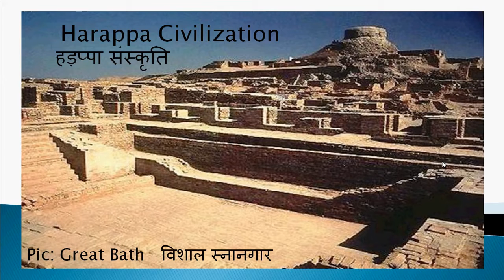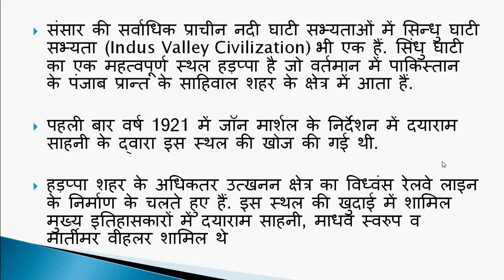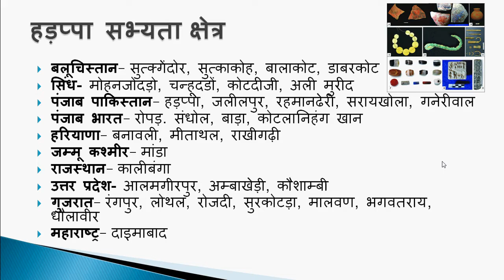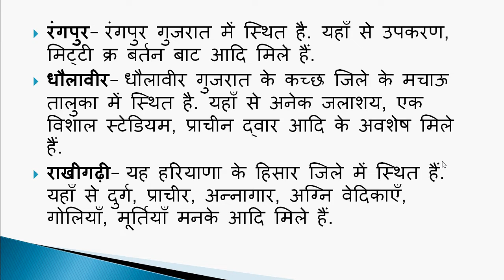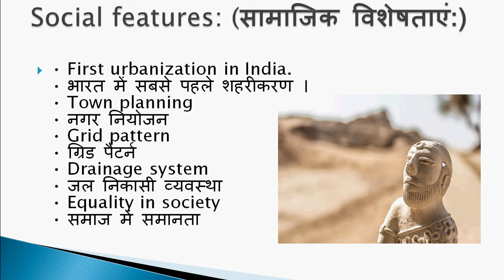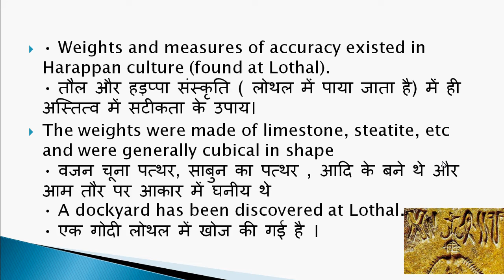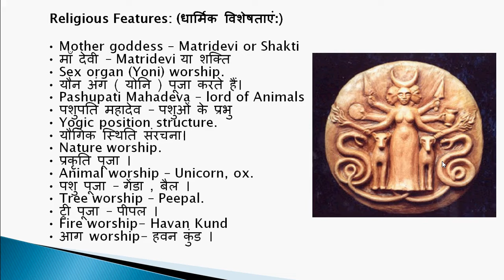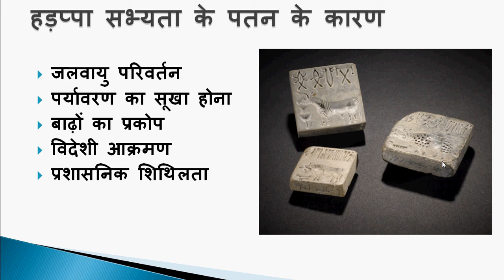Harappa Civilization Secret Decline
Hi I am AJ. This Video is all about Harappa Civiliation and Probable causes of his Decline.

Aviator Always Rocks Academy is the New Online Platform For Various Defence Competitive Exams and established since 2013 with the Sole aim to empower Aspirants. "Excellence through Learning" is our Motto.